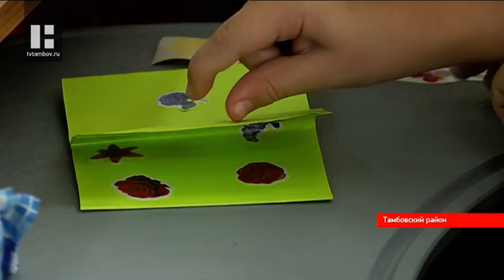В Тамбовском районе обсудили социальную адаптацию детей-инвалидов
В центре социальной помощи семье и детям "Жемчужина леса" прошел первый областной форум посвященный социальной адаптации для семей воспитывающих особенных детей. По статистике в России проживает около 16 миллионов людей с инвалидностью. Это 10% граждан, имеющих серьезные проблемы со здоровьем. Основная цель таких людей и их семей социальная адаптация. На это и направлен первый форум. На него приехало 45 семей и 57 детей.